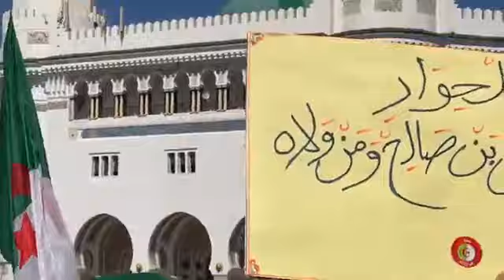Algérie Alger grande poste 27 eme vendredi de Manifestation